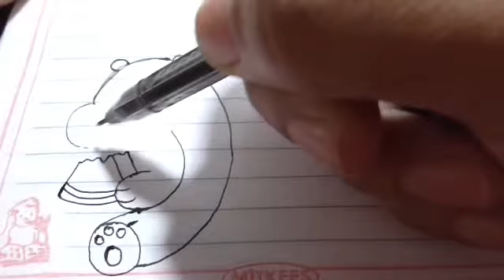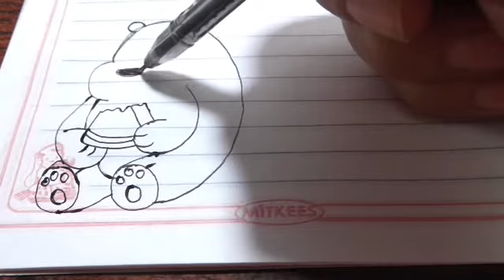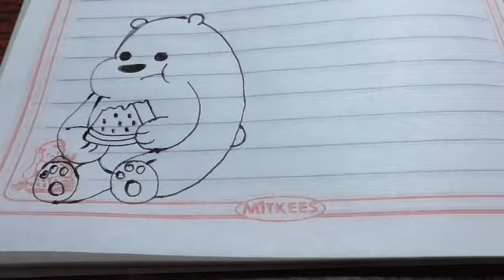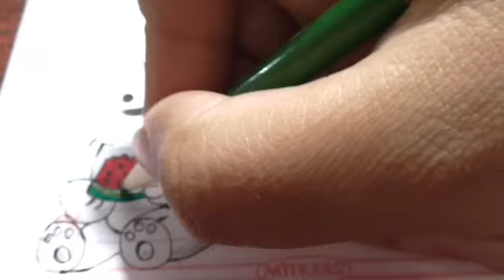تعليم الرسم | كراسة الدببه الثلاثه | رسم قطبى بطريقه سهله جدا